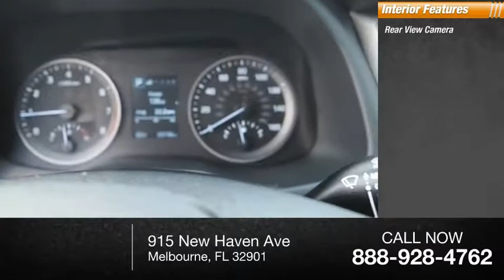2017 Hyundai Tucson Melbourne FL H60085A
2017 Hyundai Tucson Limited

This 2017 Hyundai Tucson Limited in Sunset features: FWD Clean CARFAX. CARFAX One-Owner. Recent Arrival! 30/25 Highway/City MPGbrbrReviews:brbr * Turbocharged engine delivers peppy acceleration and good fuel economy; plenty of advanced safety and infotainment features are available; comfortable ride on rough roads; top safety scores. Source: EdmundsbrbrAwards:br * 2017 KBB.com 10 Best SUVs Under $25,000 * 2017 KBB.com 10 Most Awarded BrandsbrbrVisit our virtual showroom 24/7 @